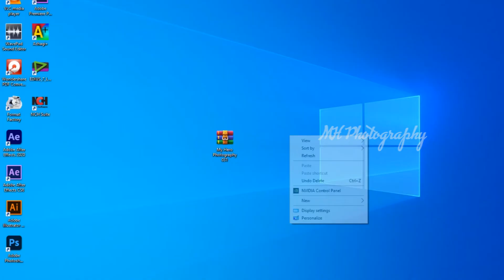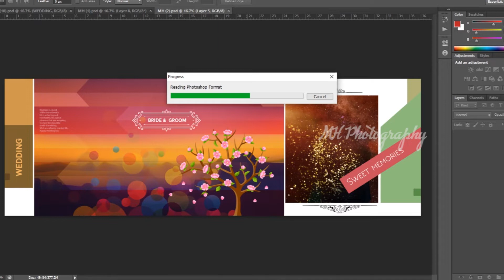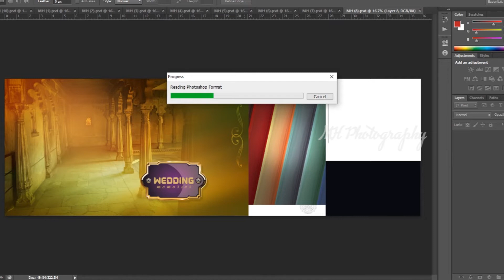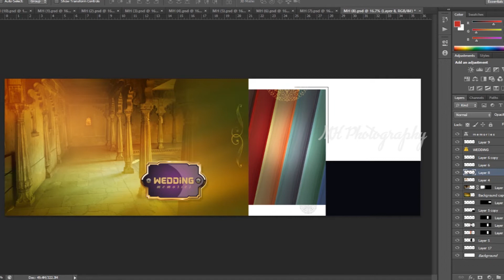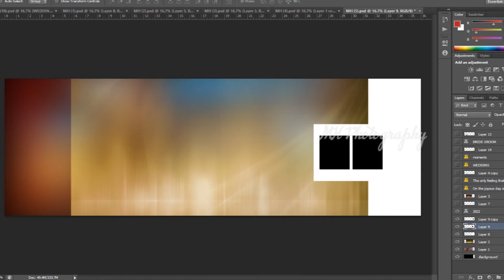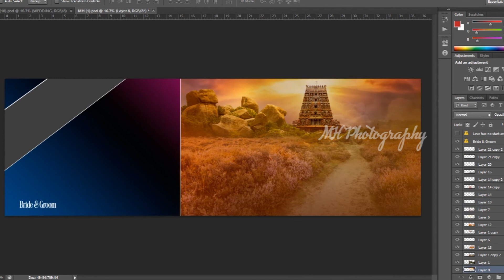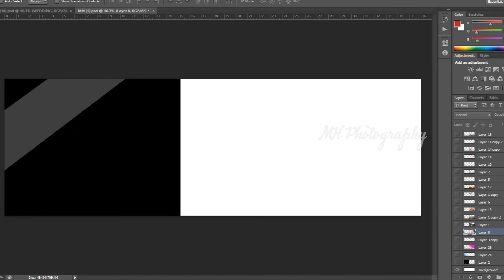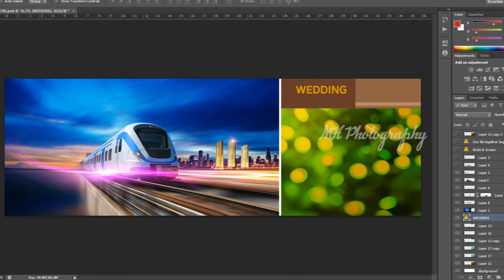New PSD 36x12 Wedding album design 2020 | MHP 31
Welcome To MHPhotography
36x12 Wedding album design
Password are capital letter ,
small letter,
 Number and one special character used this password so Watch Carefully